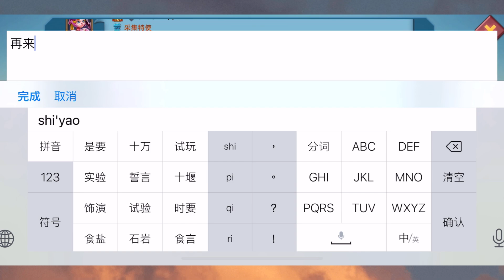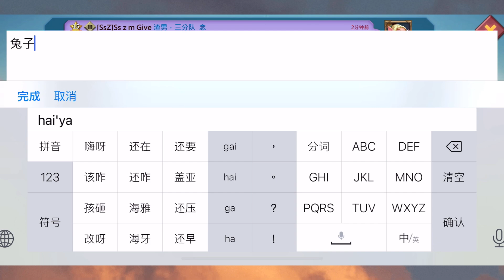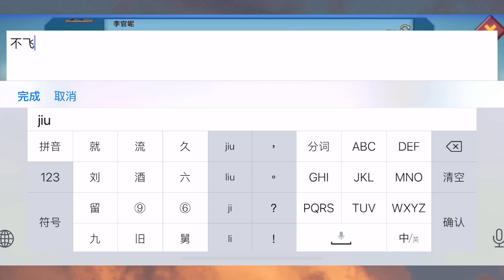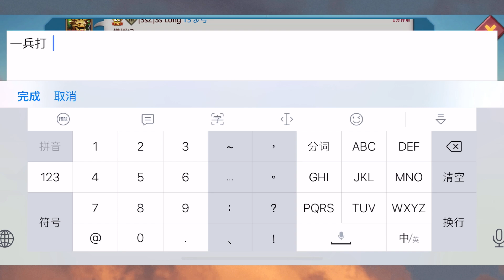王国纪元/LordsMobile 最新圣斗士英雄闯关图提前预备通关